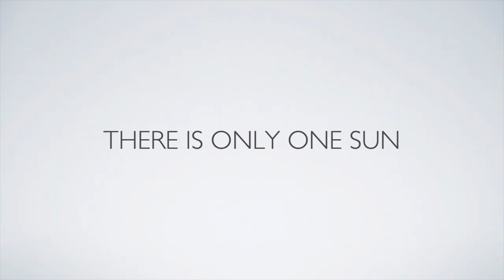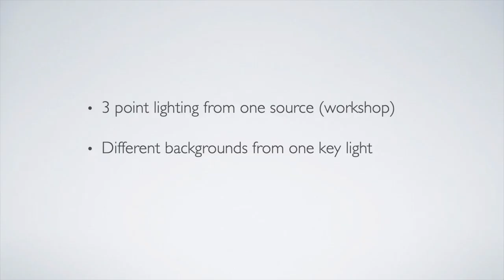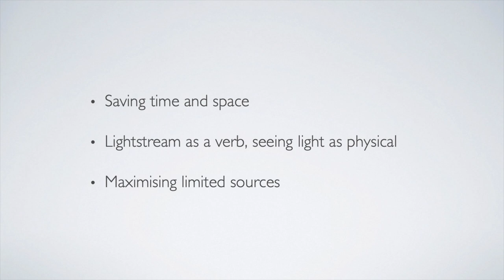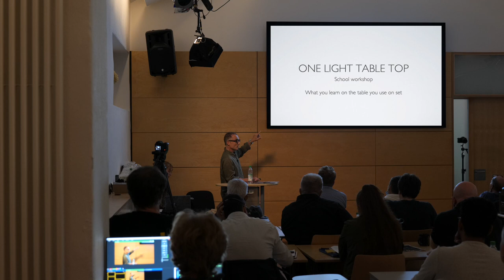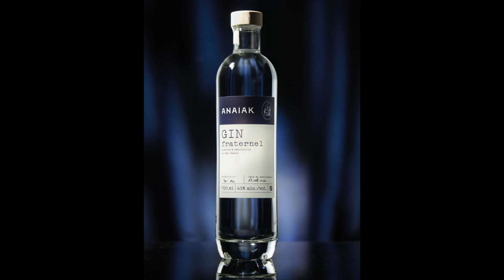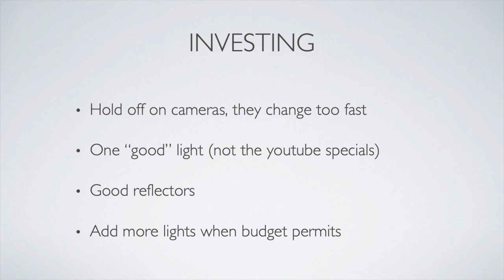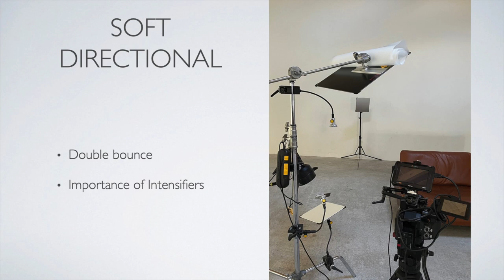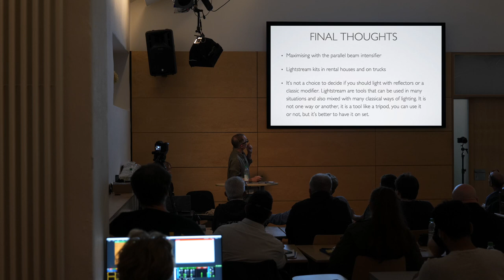Maximising The Source: understanding reflected light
Essential viewing for those wishing to learn about reflected light and the dedolight Lightstream system.

This presentation tells how photographer Taki Bibelas came to understand the value of reflected light early in his career, to then refine this into his own workflow. This is presentation is packed with information and real-world examples showing just what can be done with dedolight Lightstream.

Thanks to Taki Bibelas for this stunning presentation!

Taki Bibelas started as a fashion photographer in Paris, having worked for major magazines around the world.  He has since worked in filmmaking as a director, editor, producer, DOP, videographer, across many areas, including: corporate video, brand awareness video, testimonials, advertisements, documentary.

More from Taki on Instagram @takibibelas